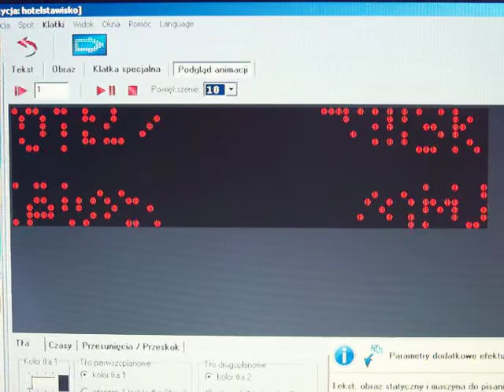Hotel Stawisko - wizualizacja